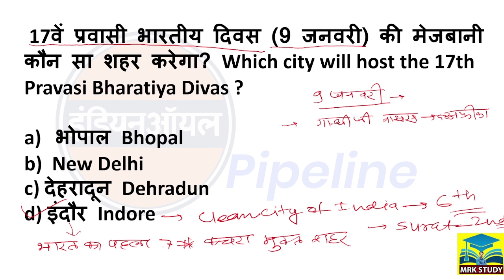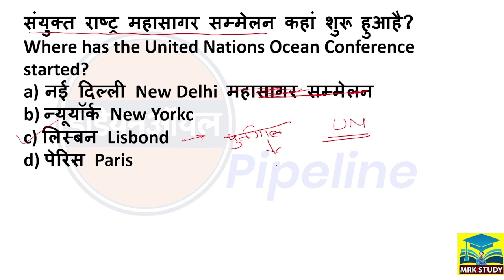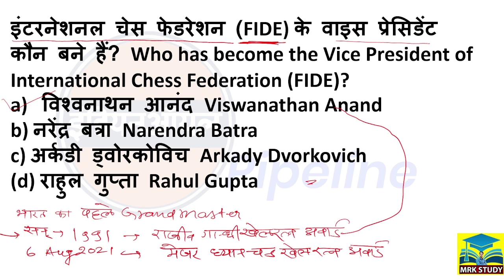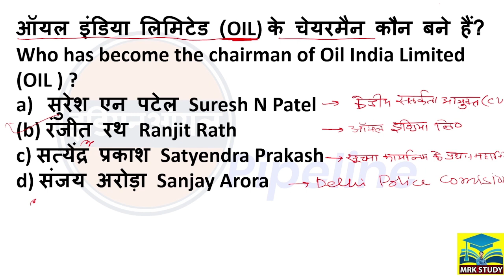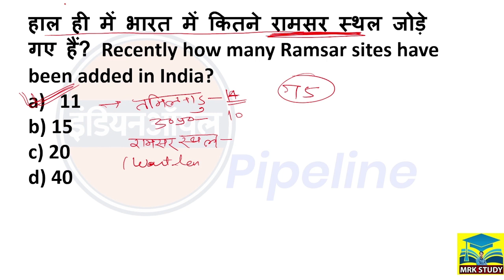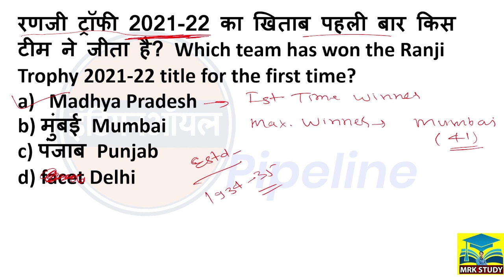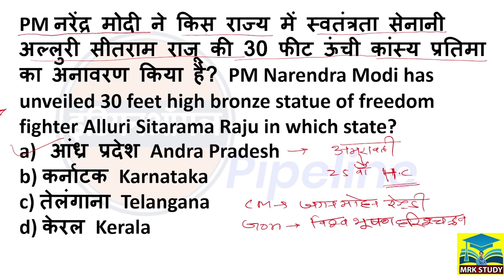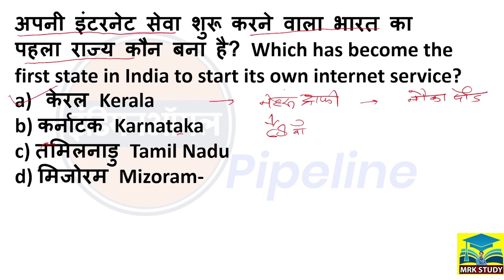IOCL PIPELINE QUESTION BY MRK STUDY|IOCL APPRENTICE QUESTION BY MRK STUDY|IOCL CURRENT AFFAIRS